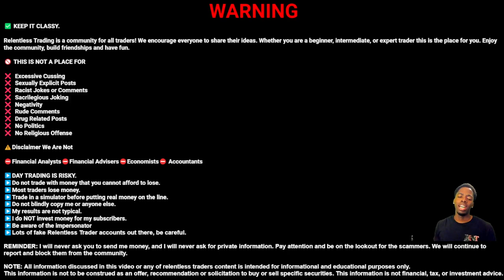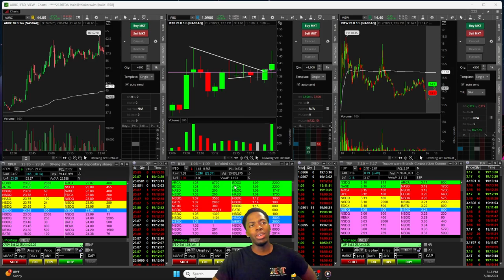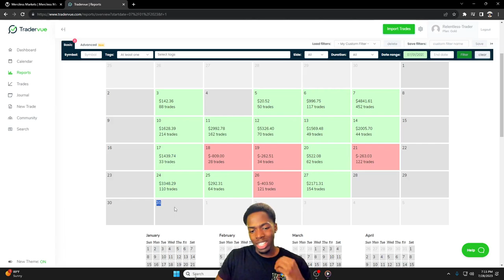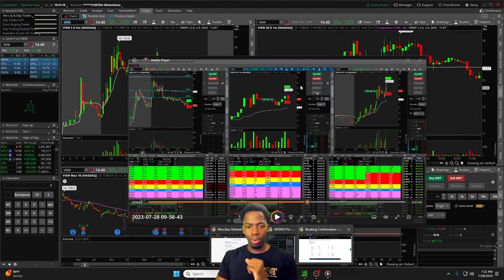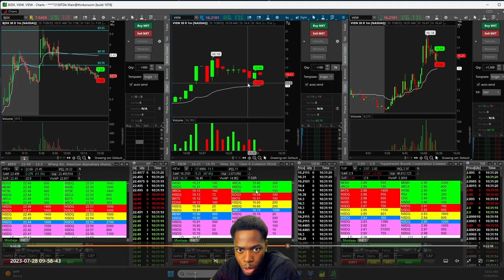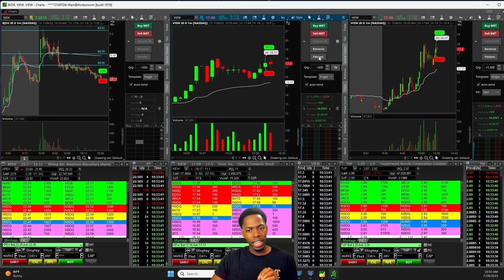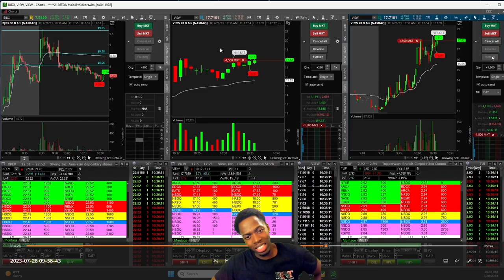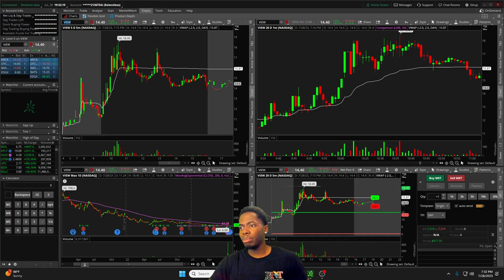How To Trade & Have Low Risk In The Markets